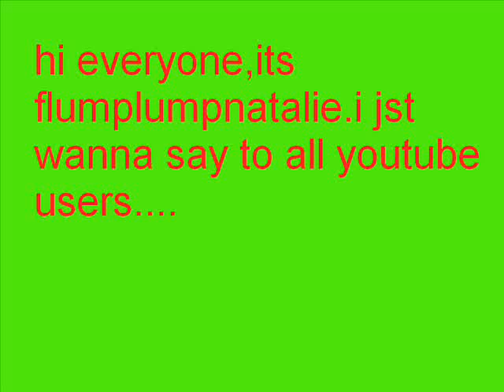merry christmas!!!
merry xmas and a happy new year!XD